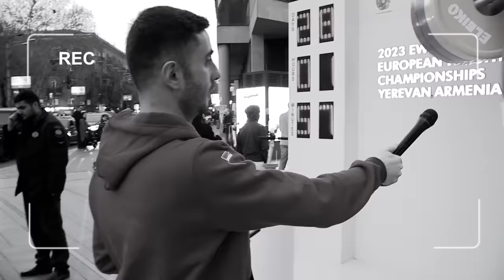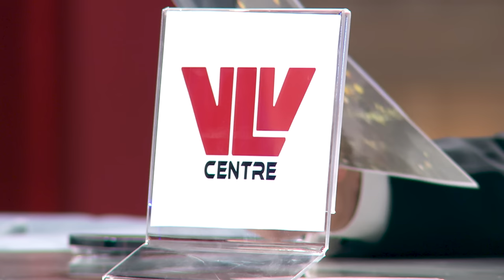Երեկոն Շանթում / Erekon Shantum / Episode 48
Երեկոն Շանթում / Erekon Shantum